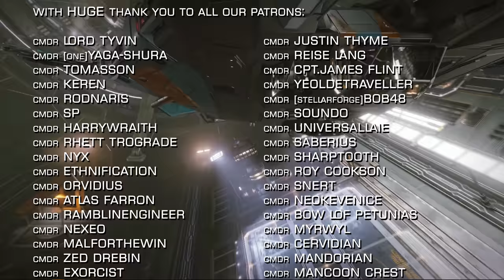Elite Dangerous News: Update 11, The Future of Elite, FDEV News, Unique CG Module Reward & Much More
In Elite Dangerous News this week… The Thargoids continue their assault in the bubble. There’s unique rewards in the colonia bridge finale CG. Our thoughts on the future of Elite following the Frontier community meet and the latest Frontier Development News.  And what to expect from carrier interiors and Update 11 which is arriving early next week.

o7 CMDRs!

Useful Links!
The Post Disaster Evacuation Service Discord (station evac)

Incidental Music by Miguel Johnson